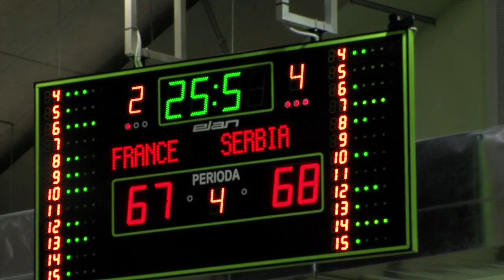U20 France v Serbia Highlights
In the battle for supremacy in Group A of the U20 European Championship 2012, Serbia edge France to remain perfect. We've moved! For all new FIBA Europe content please head